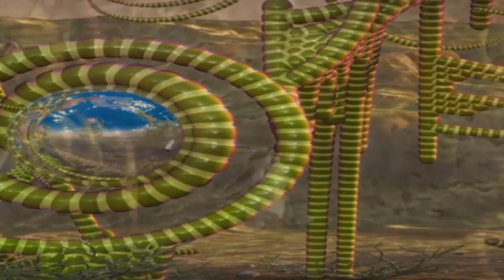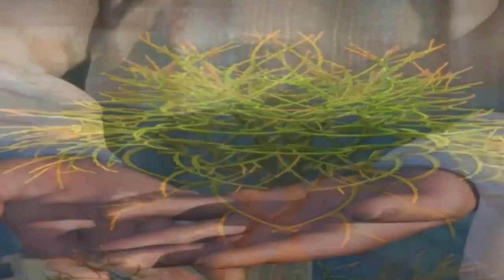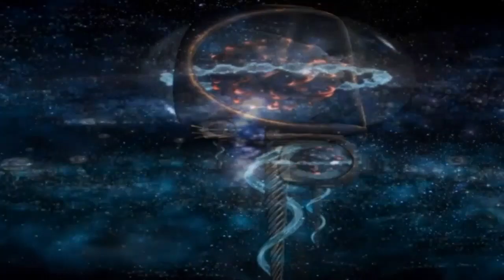Leap Day - Treehouse. 2021. Progressive Rock. Neo-Prog. Full Album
Tracks Listing
1. Like Icarus (10-43)
2. Clementine (8-51)
3. Raining (7-30)
4. Treehouse (9-24)
5. May 5th (7-24)
6. Autumn (11-58)
Line-up
- Gert van Engelenburg / keyboards, backing vocals
- Hans Kuypers / vocals
- Eddie Mulder / guitars, backing vocals
- Koen Roozen / drums
- Harry Scholing / bass
- Derk Evert Waalkens / keyboards, backing vocals